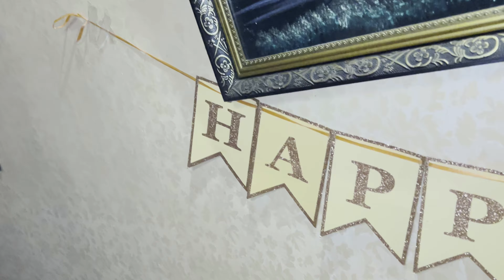MY WIFE BIRTHDAY CELEBRATION WITH FAMILY